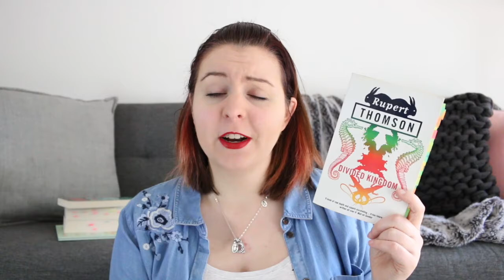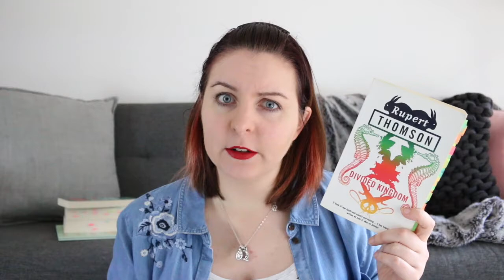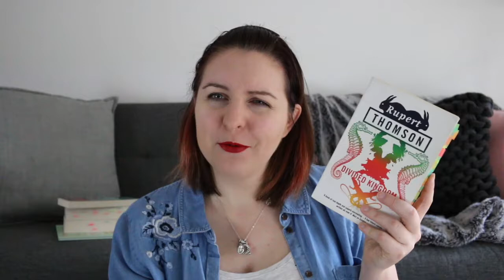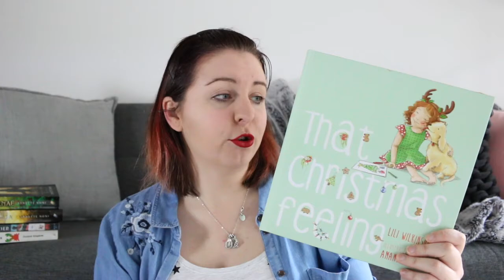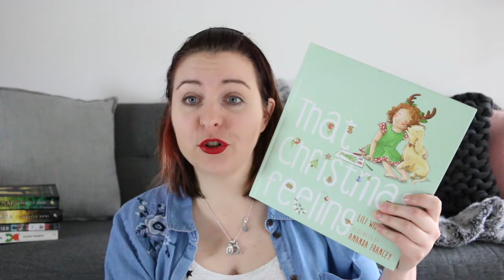Wrap Up #37 | Lynette Noni, Lili Wilkinson & More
This week I read 6 books and a total of 1,946 pages, bringing my yearly reading total to 200 books!

Lips //